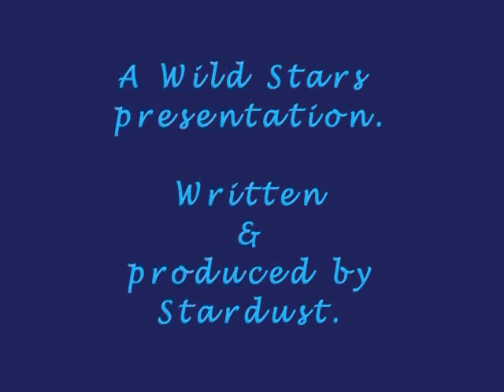Anole Alley, episode 15; Alice in Anoleland.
Take a trip with Alice and I, in the land of the green anole.
ONLY TWO NEW EPISODES REMAINING!
Season finale will post on or before 12/30/06